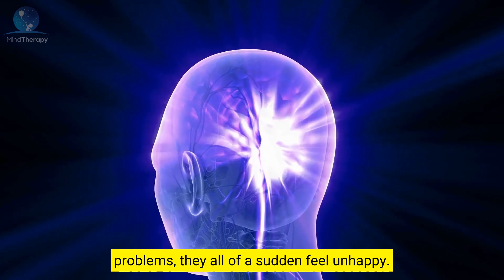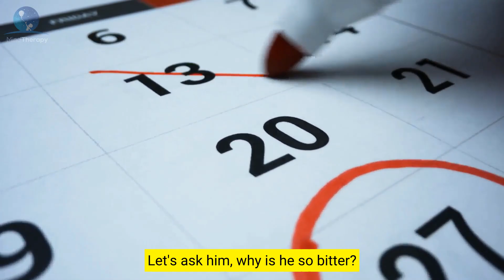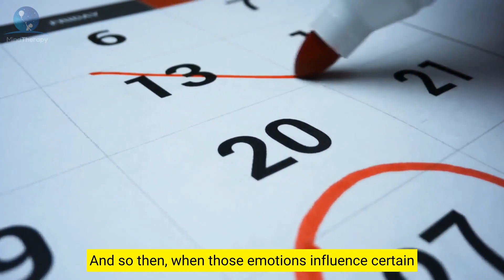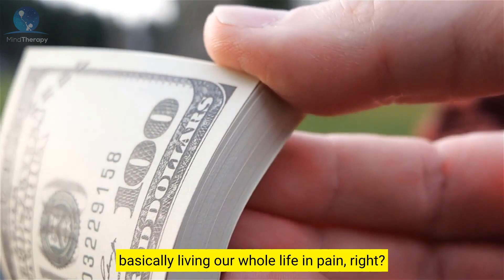USE This To BrainWash Yourself - Do This Daily | Joe Dispenza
Dr. Joe Dispensa- You are the creator of your world  Do this one thing to control your mind.
You'll learn how to effectively fight your victim mentality, fully embrace and envision the future.

"When you're changing, you just stop talking about You're just too busy being it.’

About Joe :

Dr. Joe Dispenza is an international lecturer, researcher, corporate consultant, New York Times bestselling author,

and educator who has been invited to speak in more than 33 countries on 6 continents.

As a lecturer and educator, he is driven by the conviction that each of us has the potential for greatness and unlimited abilities.

Our Mission:
Our goal and mission at Mind Therapy is to motivate, inspire, and educate through our content. You will find anything from motivational speeches, educational content, ideas from innovators and entrepreneurs, and much more!